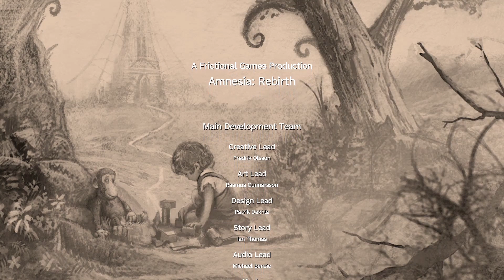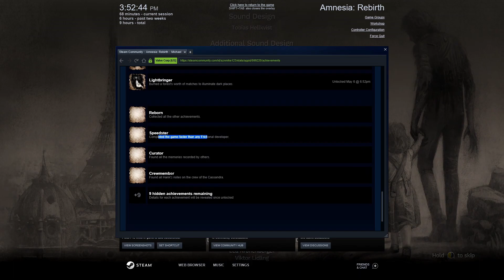Amnesia: Rebirth | Adventure Mode | Tasi [14]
I made the wrong choice for sure.

Amnesia: Rebirth was played on PC with a code provided by the developer. You can find more info on Steam